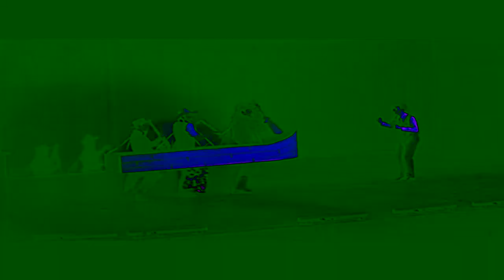CURTAINS | "In the Same Boat Completed"/ Cioffi's Engagement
March 2019

2:19 “In the Same Boat Completed”

Harrison Lewis as Lieutenant Frank Cioffi
Katherine Shepler as Georgia Hendricks
Eli Hutchinson as Christopher Belling
Grace McMillan as Carmen Bernstein
Louis Sellers as Aaron Fox
Autumn Bristow as Bambi Bernet
Payten Williams as Bobby Pepper
Blake Kerzie as Randy Dexter
Collier Rogers as Harv Fremont

Milton High School
CURTAINS by John Kander, Fred Ebb, and Rupert Holmes

Jimmy Awards Nominee for Best Actor
Shuler Hensley Award for Best Leading Actor
National Youth Arts Award for Best Lead Performance in a Musical